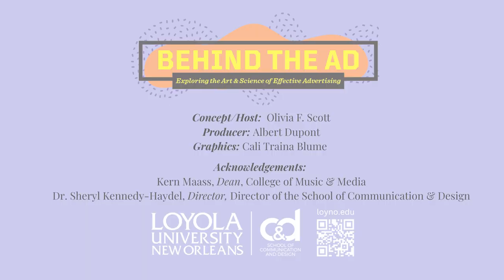Behind The Ad - Owning Your Niche: How Knowing Your Customer Helps You Win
Jet Life Apparel & Recordings CEO Mousa Hamdan shares with Olivia F. Scott advice for business owners on how to drive demand for our product or service by owning a specific audience niche.

Visit jetlifeapparel.com for the latest from Mousa’s brand.